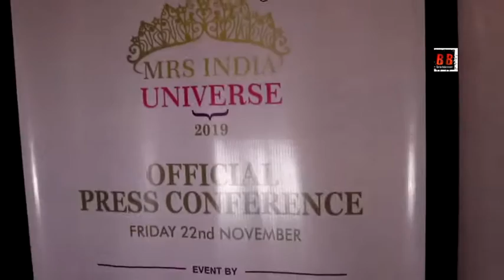Mrs India Universe 2019, Press Conference by Tushhar Dhaliwal & Archana Tomer.